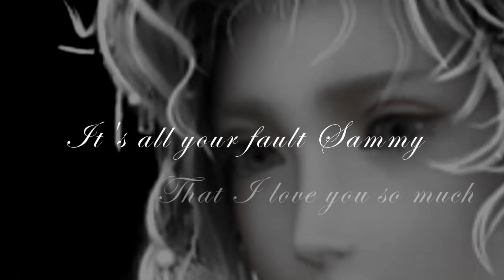It's All Your Fault Too [Happy Bday Clover - even tho its early :) ]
The more I worked on thisThe more personal it became.

It started as a simple idea, a birthday present for Bella, to show her how much I care about her. As I worked on it though, I think it became something even more. While I was editing I remembered a really bad time Id had recently, and some conversations Id had with Bella. Id been so upset then, and shed been there for me, even though she regretted not being able to do more. The words were taken from conversations  things said that were very important to me. So thats what the beginning part starts with.

Around eleven seconds I took a step back and shifted directions  thinking about all the troubles Bella has been having with life and with youtube  including all the people who have tried to pose as her or put her down, which just makes me frustrated. Bella is such a wonderful person and all the hateful comments - she deserves much better then that, and Im ashamed to share this community with people who would hurt another like its no big deal. (Just so you know, you guys make me sick.)

So as I listened to the song I thought of how Im here when shes hurting, or at least, Im here as best as I can be, but thats all I can really do, right? Yet Id hate for these things to change her  Id hate for her to leave youtube or become sad or whatever. Id hate for the cruel words and actions of others affect her. I wish I could protect her, shield her from it all. Youve become so dear to me, Bella.

After a while I shifted directions again. The editing just sort of flowed with the story, everything fit like it hasnt in so long. I thought about my own fears, and my own problems  and about her, about wishing her to never leave. So I sort of followed that train off thought and bounced back and forth between our thoughts or feelings.

In the end I wound up back on my original direction  so I showed part of our conversation, only this time I showed the rest.

Happy birthday Bella. I know Im posting this really early (Clovers birthday is not until Sept 3rd) but when I finished it I couldnt bare to wait. I wanted to show you how I feel  and I hope well always be friends. I want to meet you when were able to. I want to listen to you, and I want you to know how much I appreciate our friendship. I wanted you to know how much I love being your friend and how you mean so much to me.

So Happy really really early birthday lol

Also, sorry for stealing your song Clover and Joystickies. When I heard this songI dont know, it just fit so well. Ive been looking for a song to use for weeks now, but I couldnt find anything personal enough. When I heard thing song I just had to use it.